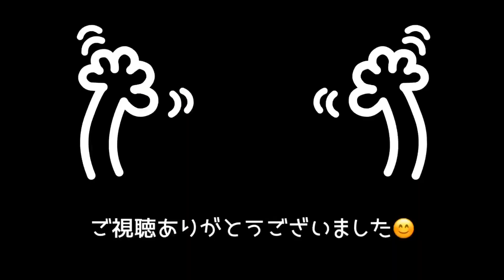【フェレット姉弟】初購入の乳酸菌入りバイト、食べるかな？【Lactic acid bacteria】ferret#280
チョコちゃんのお腹に良いのではないかと、乳酸菌入りバイトを購入してみました。好き嫌いの激しいチョコミントですが、食べてくれるかな？

2018年4月30日生まれ
2020年7月18日 体重が600グラムを切り病院受診。エコー検査にて胃の周辺のリンパの腫れが見つかる。(リンパ腫の疑い)

♂ミント君
2019年3月30日生まれ

【My ferret】
🚺choco
Pass Valley Ferret
Sable color.

🚹mint
Marshall Ferret